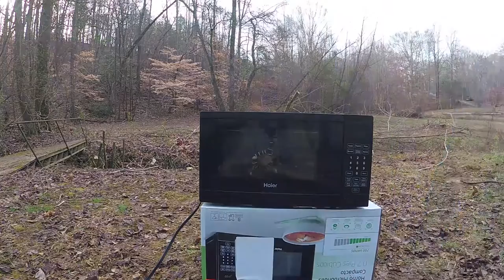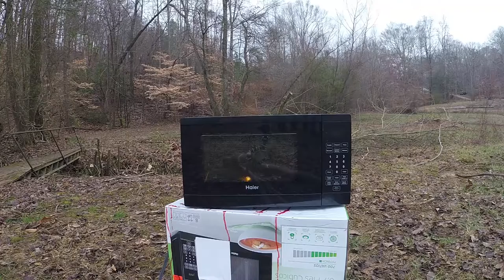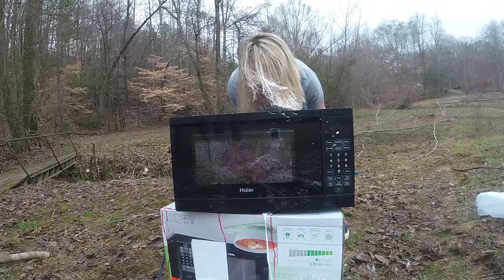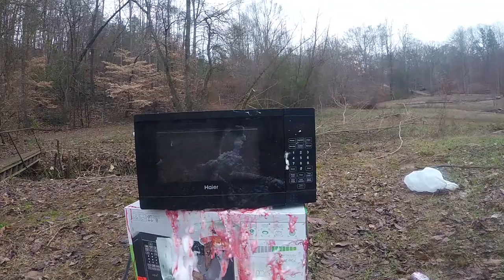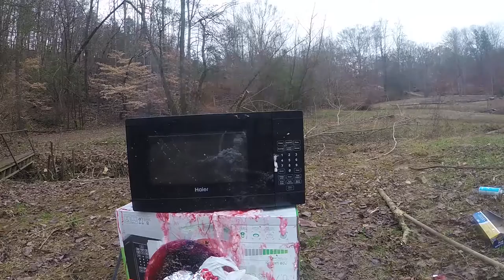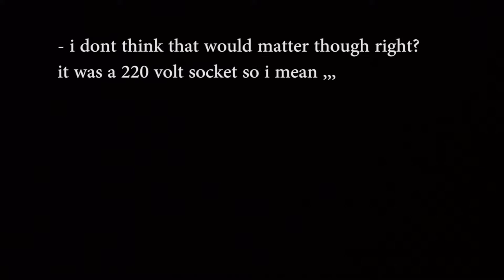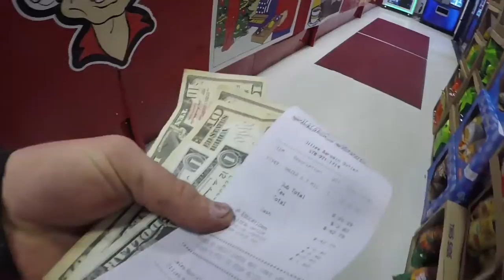We DESTROYED a Microwave and then RETURNED it!!!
we bought a microwave, put everything in it that your not supposed to, DESTROYED it and then returned it  to the store.